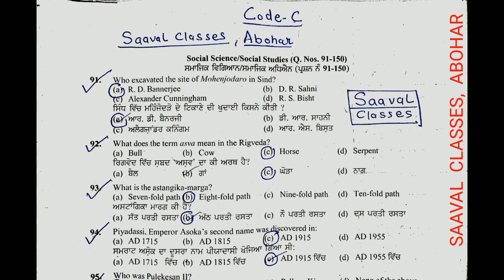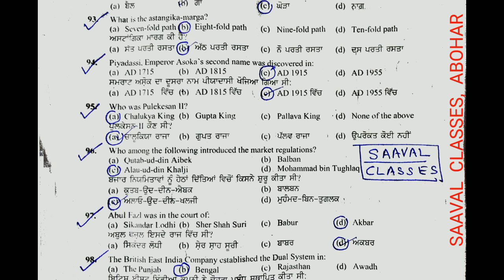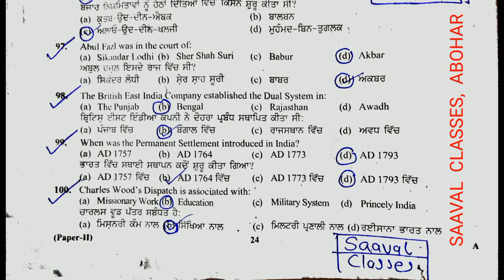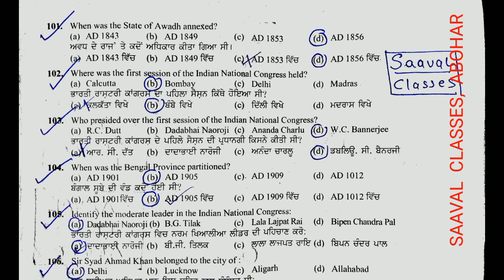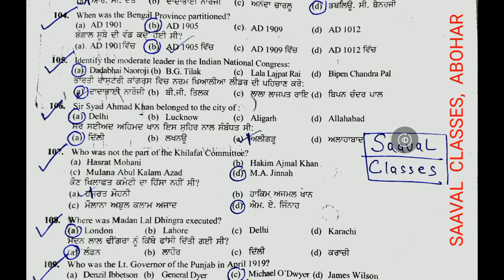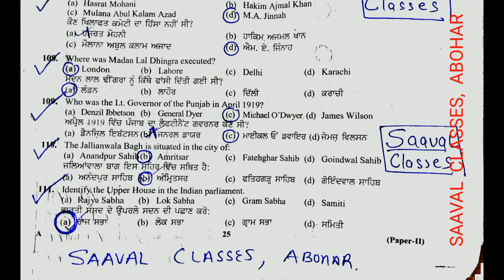PSTET-17 HISTORY KEY 25 FEB,18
PSTET  history key with detailed solution by SAAVAL CLASSES Abohar